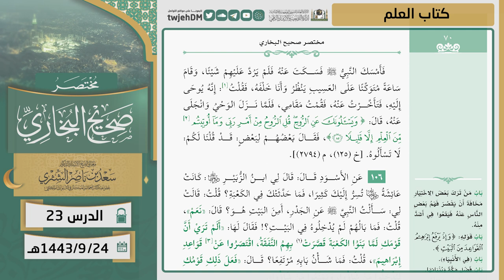23 ( مختصر صحيح البخاري | كتاب العلم ) لمعالي الشيخ أ.د. سعد الشثري | 24-09-1443